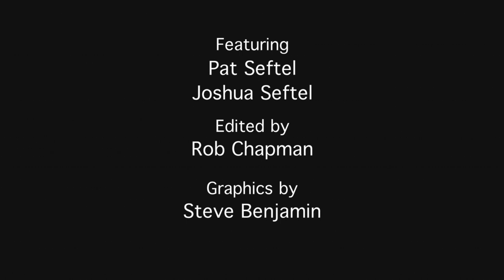Bohemian Rhapsody - MY MOM ON MOVIES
My mom on Bohemian Rhapsody and Freddie Mercury's mustache.

Film director Joshua Seftel interviews his mother, Pat, about the latest in entertainment from her Sarasota, Florida condominium (winter) or Schenectady, NY (summer).